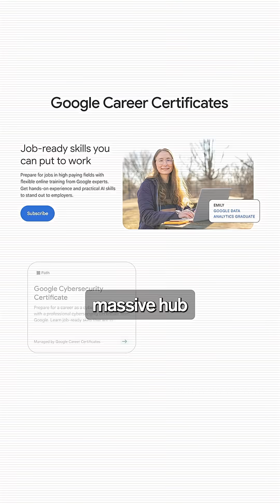Google's FREE AI Career Hub!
Indian students and tech professionals, pay attention! Google just launched Google Skills—a massive, all-in-one platform for mastering AI and Tech, and most of it is FREE! It combines nearly 3,000 courses, labs, and credentials from Google Cloud, DeepMind, and Grow with Google.